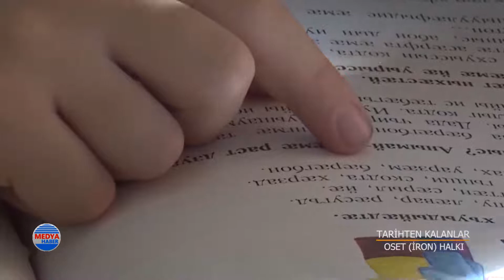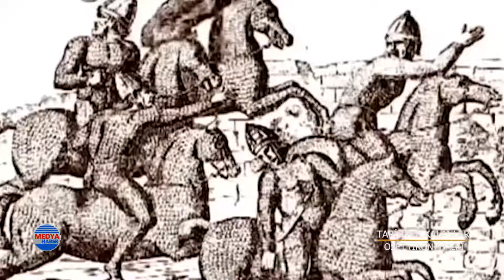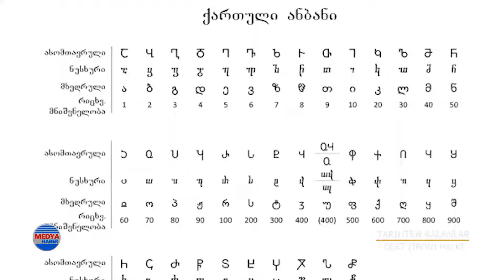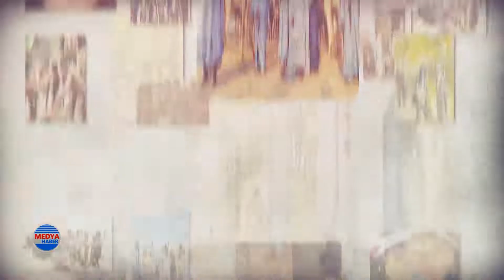977 TARIHTEN KALANLAR - OSET (İRON) HALKI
Medyahaber televizyonunda yayınlanan Tarihten Kalanlar belgeselinde Osetler ya da diğer adıyla İronların anlatıldığı böüm.